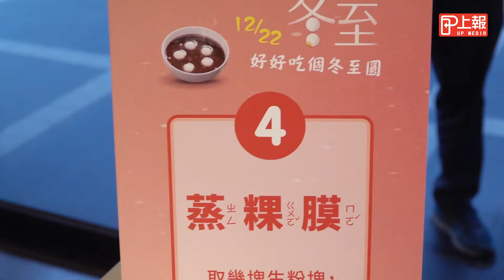【上報生活】冬至補班不孤獨！ 桂冠米其林星級「流沙湯圓」17日預購外送